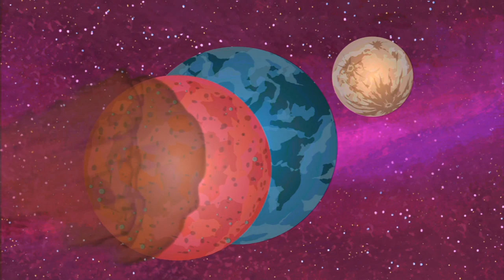Episode 52 | Grossology | KEEP IT WEIRD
EPISODE 52 - The Fart Side Of The Moon